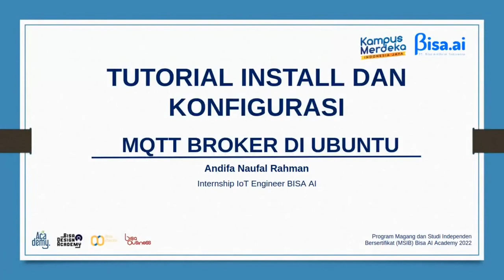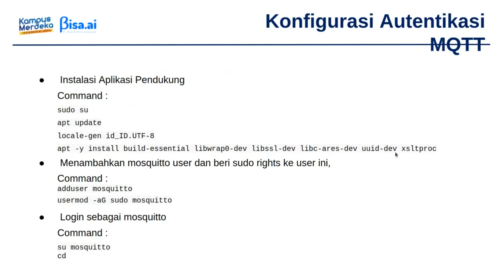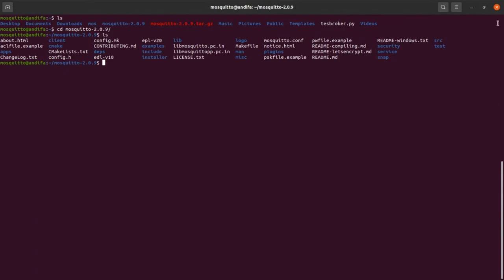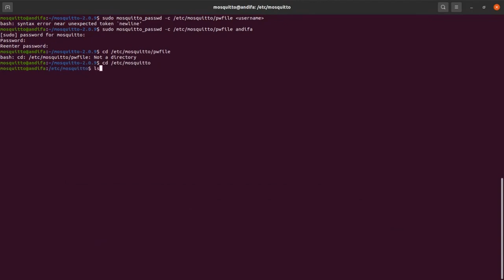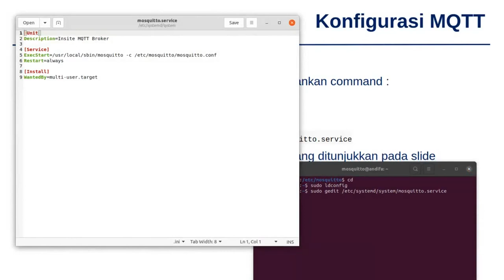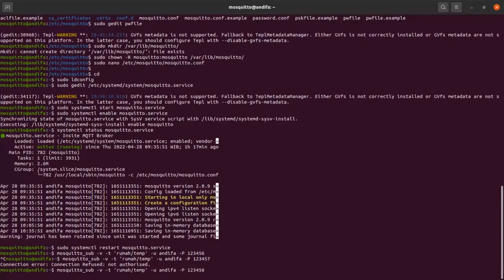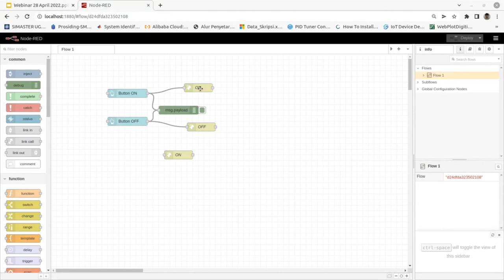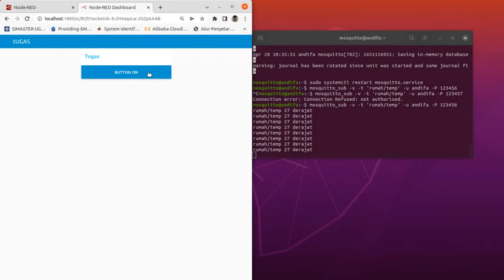Tutorial Install dan Konfigurasi MQTT Broker pada Ubuntu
Ubuntu adalah sistem operasi lengkap berbasis Linux, tersedia secara bebas, dan mempunyai dukungan baik yang berasal dari komunitas maupun tenaga ahli profesional. Ubuntu adalah sistem operasi populer untuk komputasi awan, dan dijadikan sistem operasi rujukan bagi OpenStack. Pada webinar ini akan dibahas mengenai Tutorial Install dan Konfigurasi MQTT Broker pada Ubuntu, dengan :

Narasumber :
Andifa Naufal Rahman
(Internship IoT Engineer bisa.ai)

Waktu Pelaksanaan :
Kamis, 28 April 2022
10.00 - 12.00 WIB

Untuk Mengikuti Webinar Menarik Lainnya, Silahkan Follow Instagram : @bisa.tampil

Untuk Informasi Lainnya : @bisa.ai atau menghubungi nomor : 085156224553 (Ichsan)